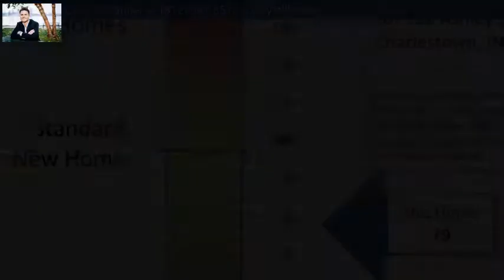6422 Anna Louise Dr, Charlestown, IN 47111 - MLS #2018013619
Property Description
QUALITY Built by ASB, the LUCY has a craftsman style home with a mixture of hardieboard siding and stone, and boast a WIDE OPEN floor plan with a FINISHED Daylight basement in Ashley Springs! Nearly 2300 Sq ft finished, This beauty offers vaulted ceiling in the great room wide open to the kitchen that features GRANITE, stainless apps, wood flooring, HUGE Walkin PANTRY, convenient Cubby bench w/ hooks and NICE master ste w/ private bath offering CUSTOM TILE shower, dual vanity w/ GRANITE, and HUGE walk in closet. Both beds 2 and 3 are a great size and one has a nice walk in closet as well! The finish basement will be a great place to hang out or entertain offering a large family room, office/possible bedroom and full bath..and TONS of storage! ENERGY SMART HOME! Builder will PAY for buyer closing cost with PREFERRED LENDER! Come on out!